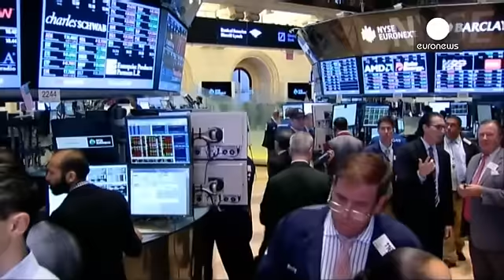Wall Street abre a la baja, arrastrado por la situación en Grecia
Wall Street abre de forma importante a la baja, siguiendo la tónica de las bolsas asiáticas y europeas por la ruptura de negociaciones entre Grecia y Bruselas y el cierre bancario. El índice Dow Jones empezó la jornada con cerca de un uno por ciento negativo, mientras que el tecnológico Nasdaq se dejaba más de un uno. Por su parte, los parqués europeos moderaban sus caídas a primera hora de la tarde a un tres por ciento. Aunque Madrid, Milán y Lisboa retrocedían en torno a un cuatro.